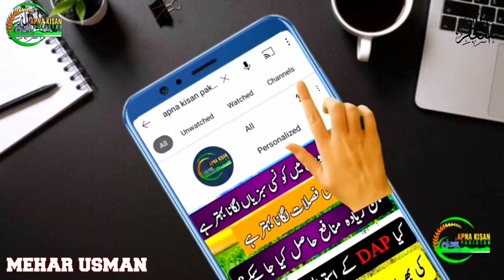Viral Watermelon seller in Pakistan | Lal aye sari gadi Lal aye | unique business marketing Skil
Video of a watermelon seller going viral on social media,  Watermelons are being sold in a unique way, watermelon is a favorite fruit  in Pakistan in summer season.

Rice Basmati 1509 Variety | Kisan Basmati | Paddy Short duration variety | Characteristics of PUSA 1509 | 1509 Cultivation time

What can be done after Wheat Lodging | Best spray for wheat after lodging | Wheat Lodging after rain